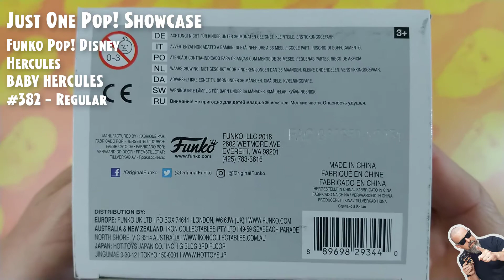Funko Pop Disney: Hercules - Baby Hercules - #382 // Just One Pop Showcase